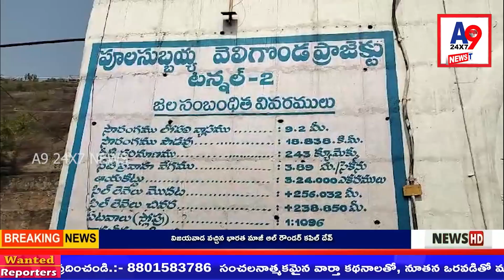వెలిగొండ ప్రాజెక్టుపై జగన్ ప్రభుత్వాన్ని తీవ్రంగా విమర్శించిన మంత్రి నిమ్మల రామానాయుడు